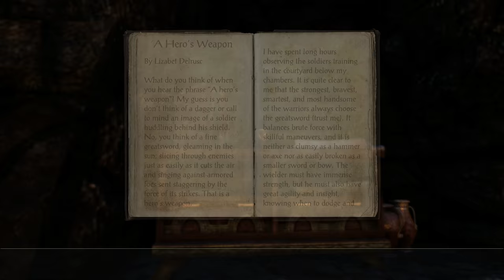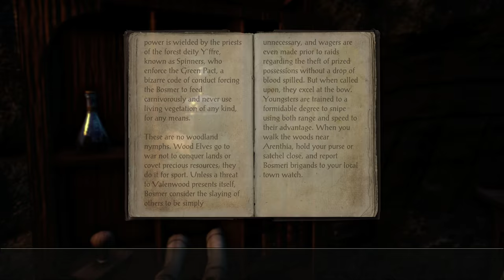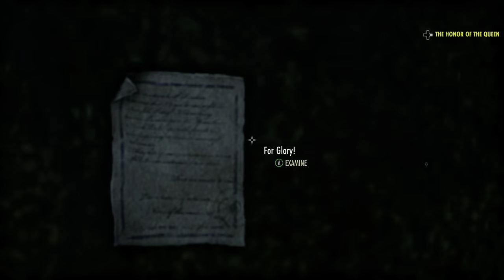Let's Play ESO: Morrowind (4k | Xbox One X)